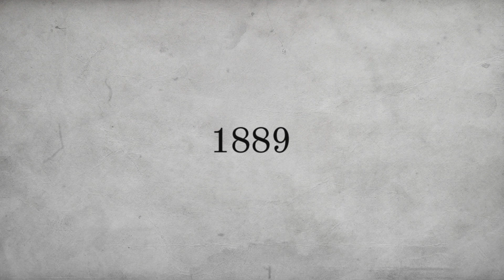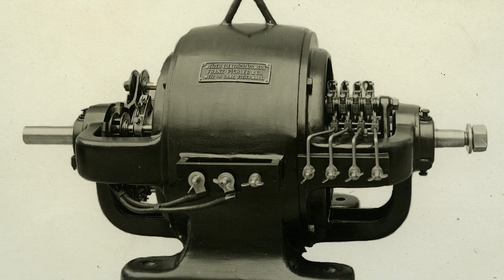130 Jahre ELIN Motoren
ELIN Motoren blickt auf eine lange Tradition mit dem Bau von Elektromotoren und Generatoren zurück. In diesem Video werden die wichtigsten Meilensteine der vergangenen 130 Jahre zusammengefasst und zeigen eine beeindruckende Firmengeschichte von dem Traditionsunternehmen ELIN Motoren.